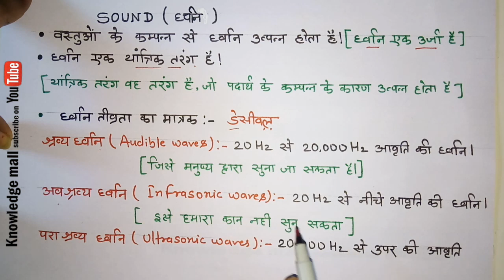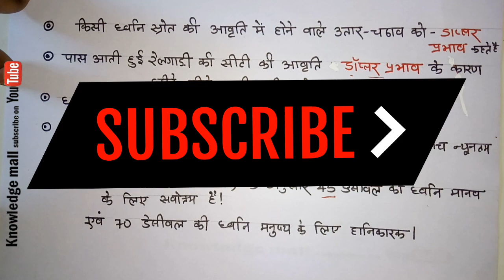Sound Gk in hindi || ध्वनि gk in hindi, Railway exam 2018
Sounds gk in hindi.
परीक्षा में पुछे गए अब के सबसे महत्वपूर्ण प्रशन।
स्पन्द(Beat),अपवर्तन(Diffraction),डॉप्लर प्रभाव(Doppler effect),प्रतिध्वनि(Echo),अनुनाद(Resonance),परावर्तन(Reflection),पराश्रव्य(Ultrasound),माइक्रोफोन,श्रव्य प्रवर्धक,